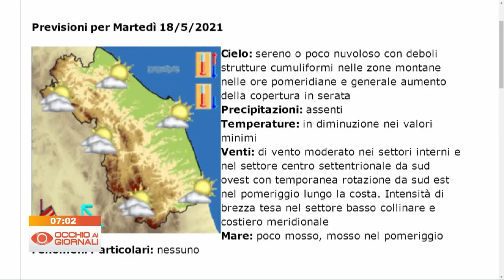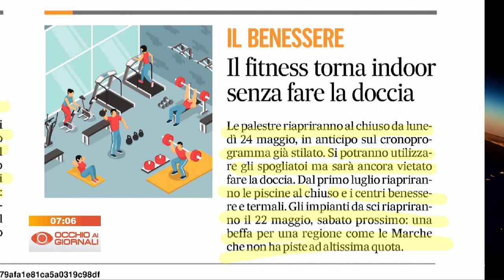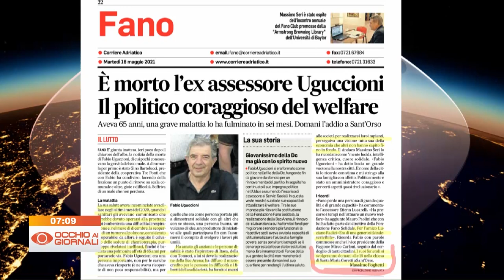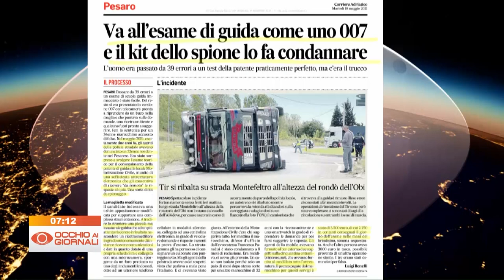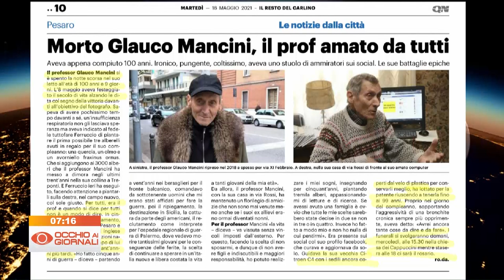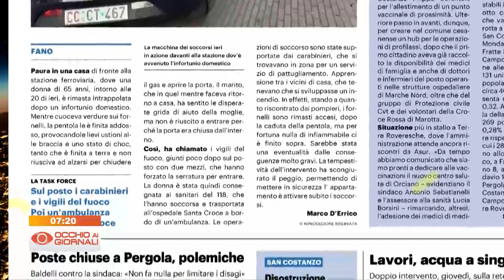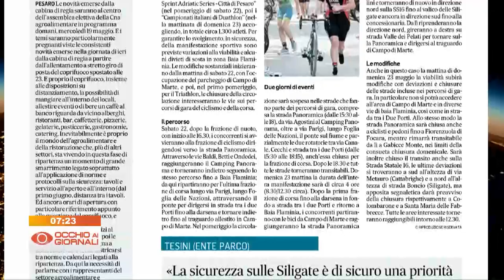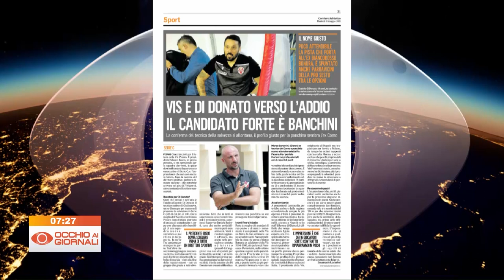Occhio ai Giornali 18 maggio 2021